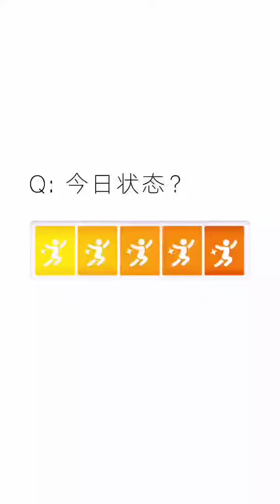Departure of skeleton semi-trailer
The skeleton semi trailers will be transported to the port.